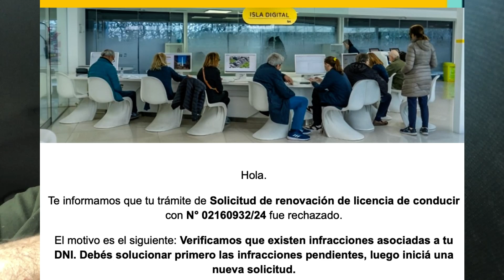RENOVAR EL REGISTRO / UN CASTIGO !!!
Si te toca renovar esta preso de que te aparezcan infracciones de hace 24 horas porque es un ente recaudatorio y nos tienen en sus manos.